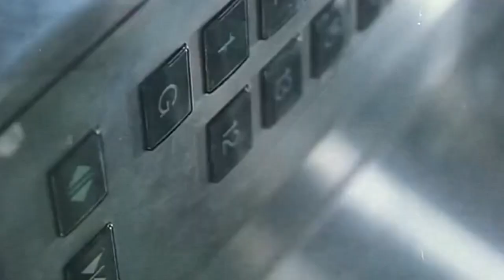Review Phim Bác Sĩ Tử Thần